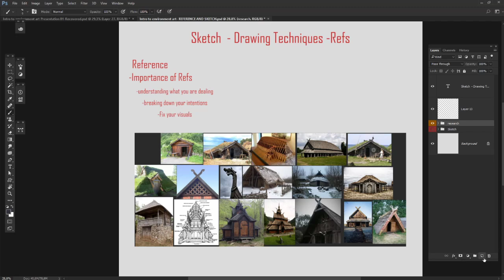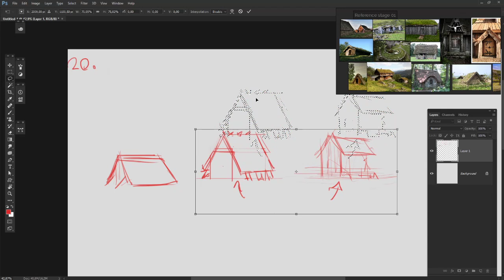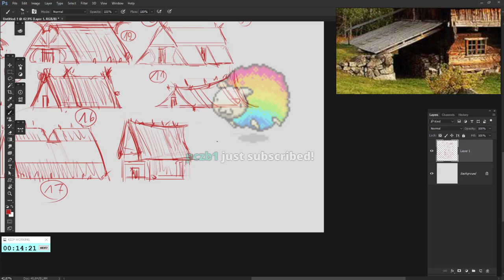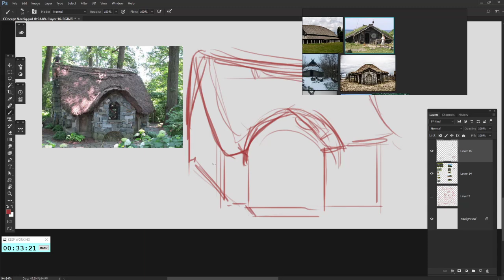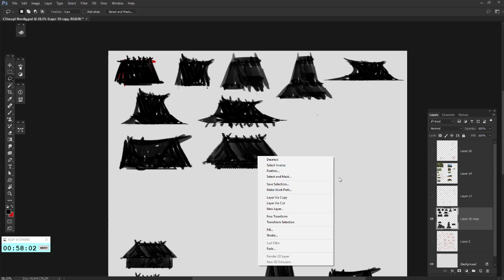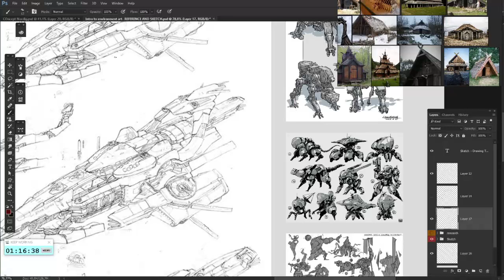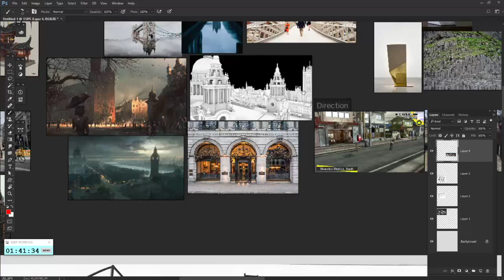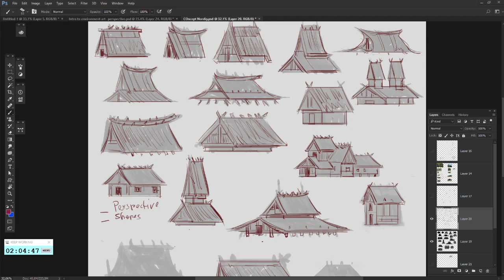Environment concept art with THUMBS AND REFS [5]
This is the third environment, where we actualy do sketches.